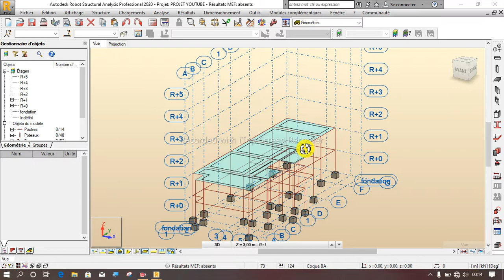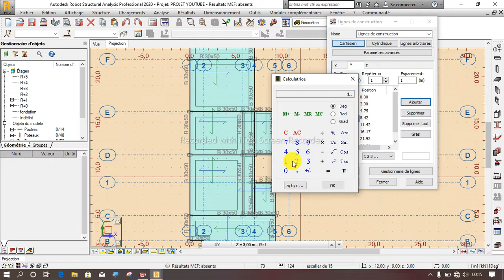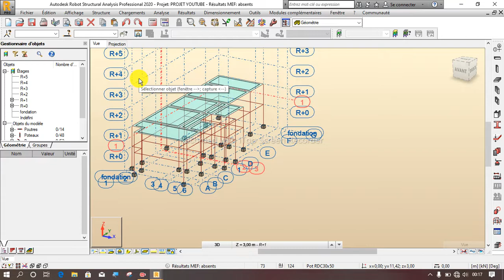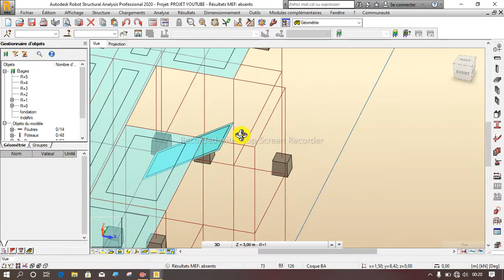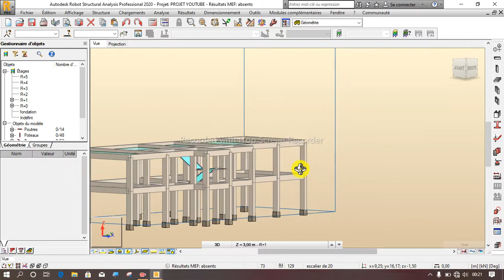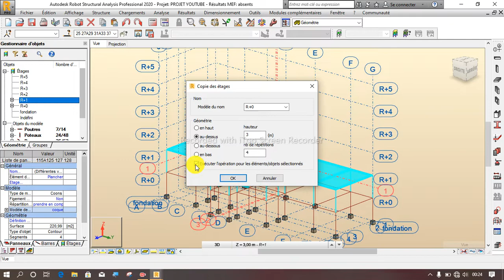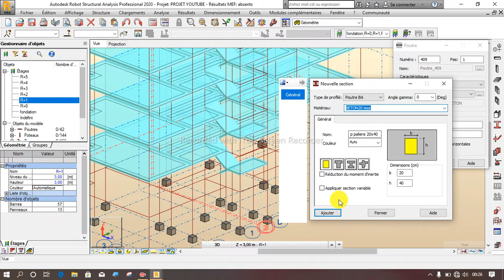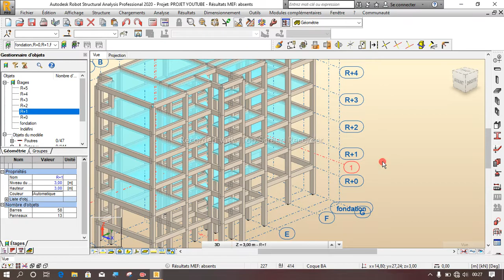TUTO-RSA : Modélisation des escaliers d'un bâtiment R+4 partie 03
ça nous aide énormément. merci 🙏🙏🙏🙏